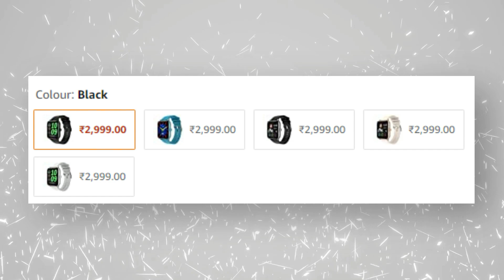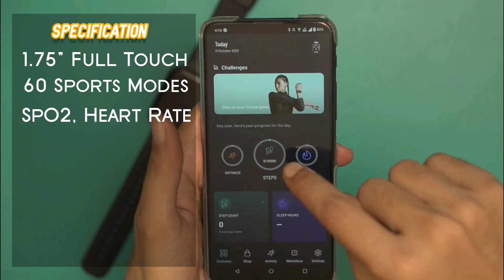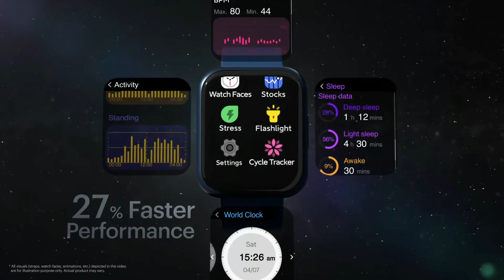Top 3 Smartwatch Under 3000 | Best Smartwatch Calling, SMS, Under 3000 in India | Rikdev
Top 3 Smartwatch Under 3000 | Best Smartwatch For Calling, SMS, Under 3000 in India 2022 | Rikdev

Fire Boltt
Noise ColorFit
boAt Xtend

Top 3 Best Smartwatch in India
Best Smartwatch For Calling
Under 3000 Smartwatch
Top 3 Smartwatch to Buy in 2022